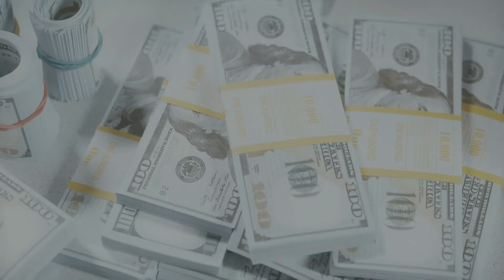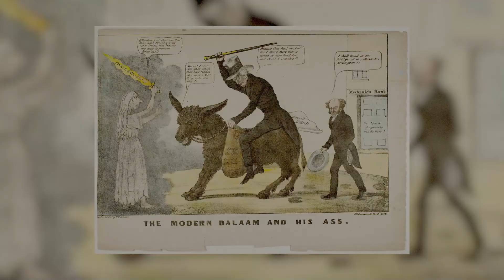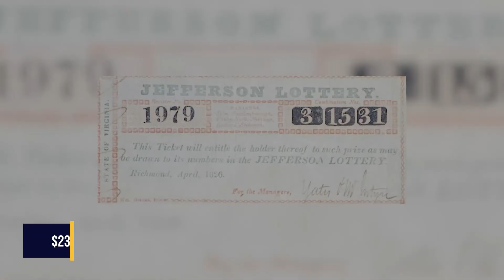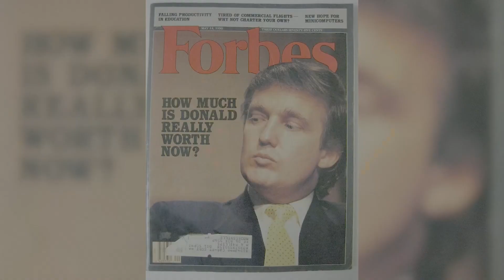Top 5 Richest US Presidents EVER (Donald Trump, George Washington, Andrew Jackson)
Which occupation do you believe to be the most prestigious in the world? Being elected President of the United States of America would be a dream come true for many people. The position is highly regarded. However, the salary is lower than expected. A yearly income of 400,000 dollars is paid to the President of the United States while in office. There is a 50,000 dollar budget for their out-of-pocket costs. While respectable, that's not quite as good as the super-rich pull-in. That said, there are a few US presidents that are extremely wealthy... Let’s find out who they are, and how they accumulated their fortunes...

Press play for: Top 5 Richest US Presidents EVER (Donald Trump, George Washington, Andrew Jackson)